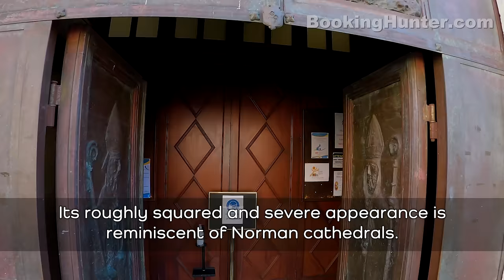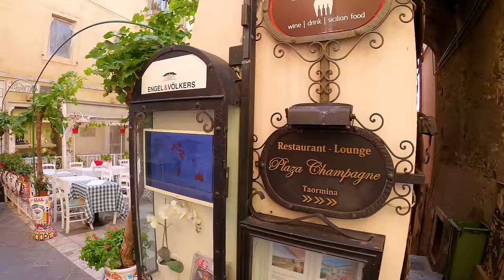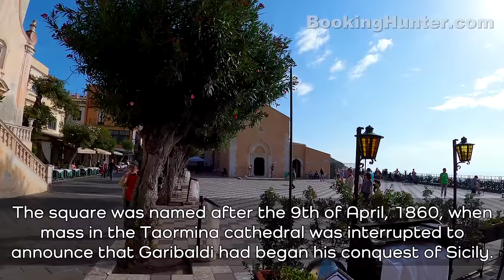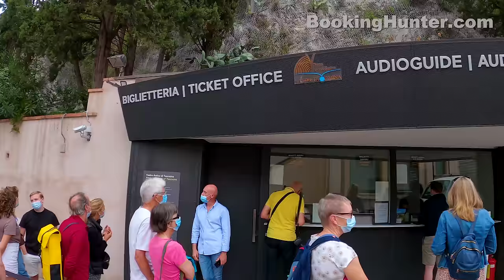Taormina, Italy Walking Tour (4k Ultra HD 60fps) – With Captions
We recorded this 4k ultra hd video during our trip to Taormina, Italy on October 2021.
Located on the east coast of Sicily, on a rocky plateau of Mount Tauro, beautiful Taormina is definitely a must-see travel destination for tourists from all over the world. Founded in the 4th century BC, it enjoyed great prosperity under the Greeks and later under the Romans, but fell into obscurity after being conquered by the Normans in 1087. Its reincarnation as a tourist destination dates to the 18th century, when it became a mandatory stop on the Grand Tour – the journey made by the European aristocracy of the time.
Because this charming city is located at an altitude of about 250 meters (820 ft), access to its beaches, including that of Isola Bella, is by an aerial tramway built in 1992.
Our guided walking tour is about 2.5 miles (4 km) long and covers most attractions and historic sites of Taormina.

Video Timeline Links:
00:00 Intro Taormina, Italy Waling Tour
01:57 Catania Gate (Porta Catania)
02:34 Corso Umberto I
03:40 Cathedral Square (Piazza Duomo)
04:17 Taormina Cathedral
21:20 9th April Square (Piazza IX Aprile)
23:16 San Giuseppe Church
32:00 Catherine of Alexandria Church
33:33 Corvaja Palace
35:19 Messina Gate
46:12 Ancient Greek Theater
59:40 Taormina Public Garden
1:20:33 Naumachie (Roman Wall)